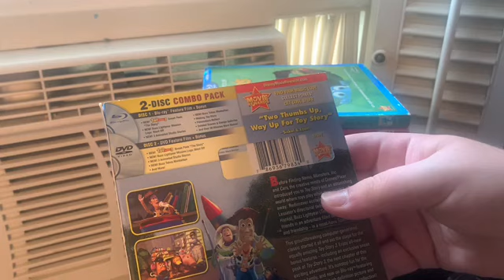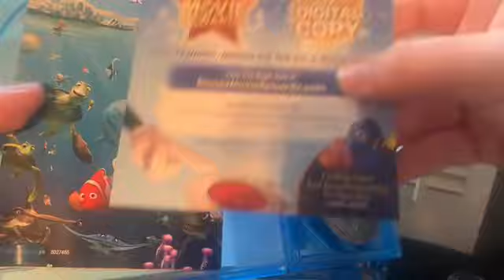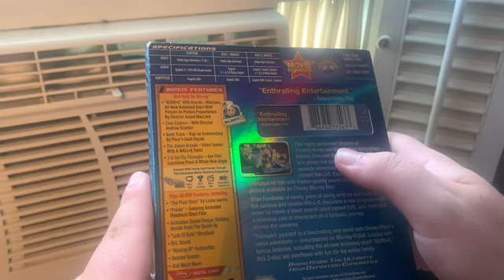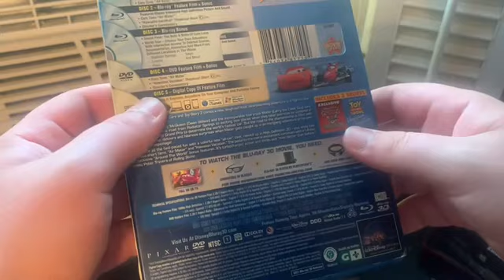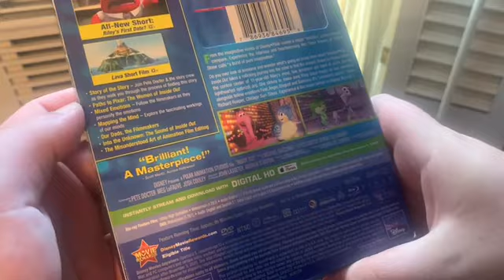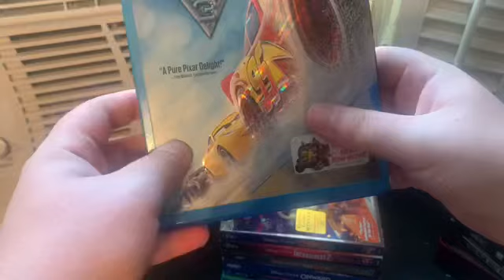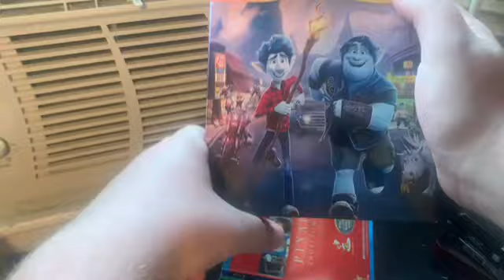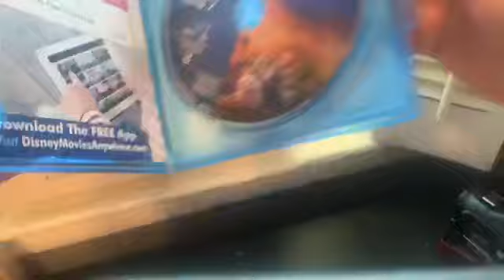My Pixar Blu-Ray Collection